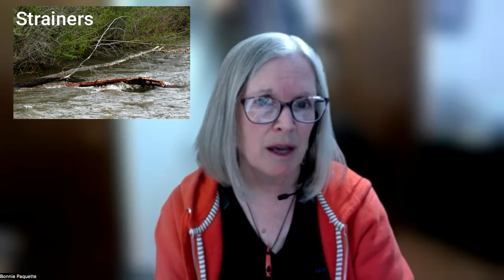A Cautionary Tale for Kayakers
Bonnie Paquette:”Never kayak alone. You have to have a buddy.”
Bonnie shares her story of capsizing into the cold May waters while kayaking down a popular river. She realized that despite her training she was not fully equipped to handle the situation. As a result she offers fellow kayakers some tips for staying safe on a fast moving river.

Articles that Bonnie found useful:

Is Kayaking Dangerous? 13 Real Kayak Dangers & How To Avoid Them

Fallen trees make rivers dangerous for paddlers in spring

River Hazards: What Are Strainers On A River?

I thought I understood what happens to your body in frigid water. Then I fell in.

Recovering Your Voice theme song was written and performed by Luke D Morse.

Bonnie’s book Simple Truths Learned from My Kayak by Bonnie Paquette